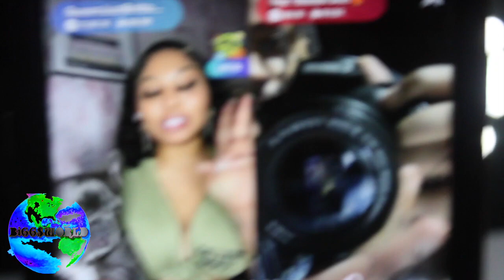BiGG$Vlog 🌎 Ep 7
When I get drunk I like to freestyle can you tell ? BiGG$WorldENT🌎 vloglife @gtpdaidoe @QueenJustBrittany